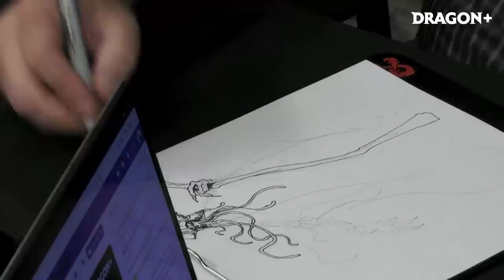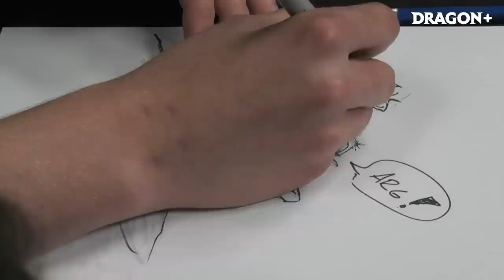Dragon+: Dungeons & Doodles, 6/26/19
Artists Emi Tanji, Taylor Ingvarsson, and Richard Whitters join host Bart Carroll for Dungeons & Doodles, a segment where they quickly draw your suggestions for D&D monsters and themes from Twitch chat.